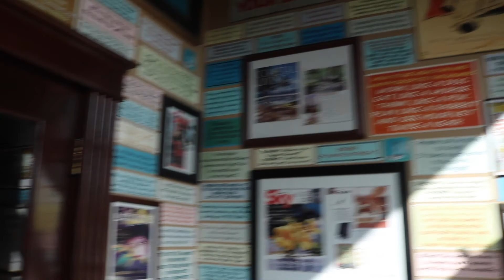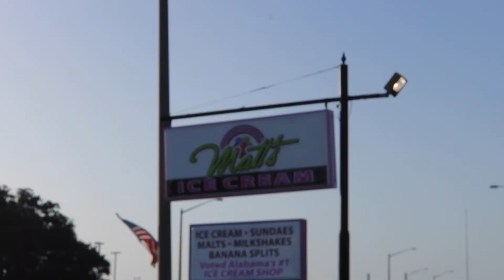Gulf Shores Vlog 1 || July 2